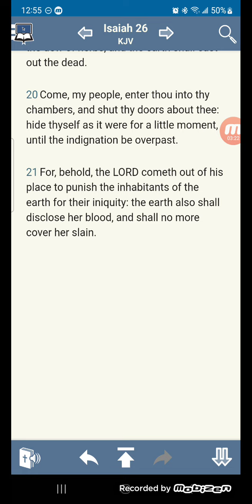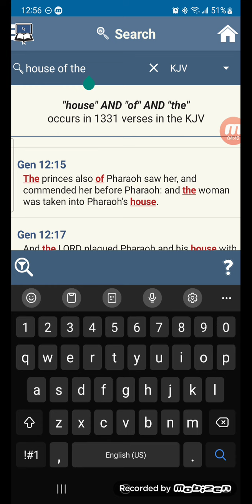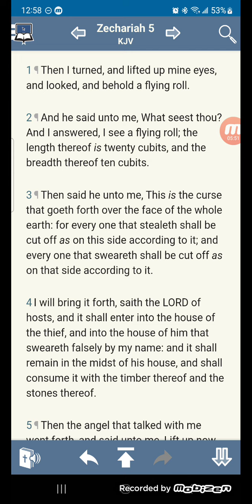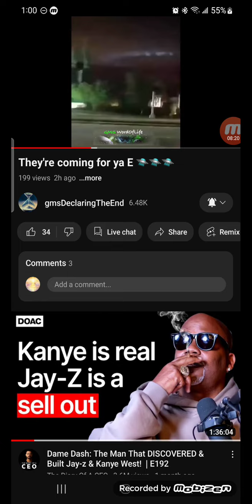WE ARE ALMOST HOME ⏰️🚨🛸🛸